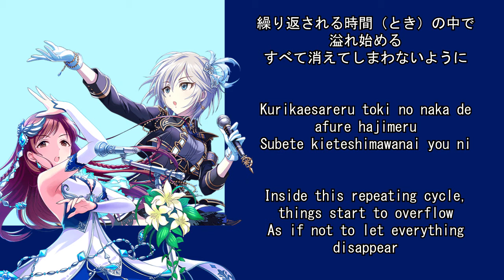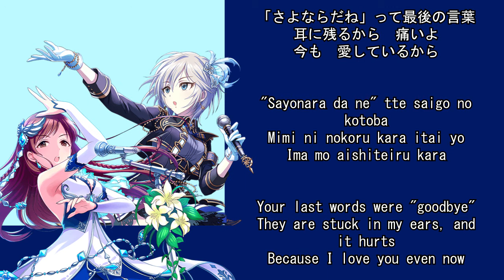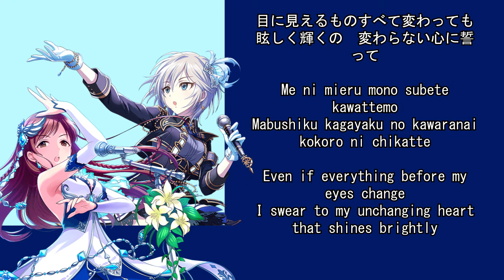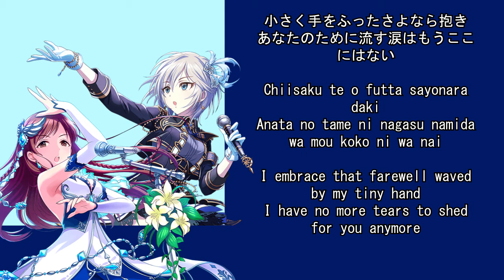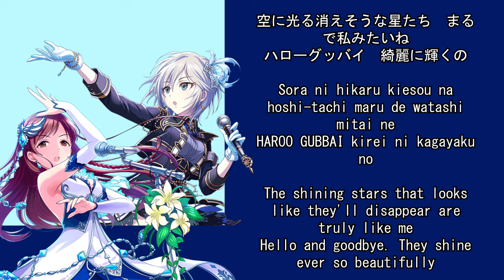Memories - LOVE LAIKA - The iDOLM@STER - Lyrics Video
Song name: Memories
Unit: LOVE LAIKA
Members:
Minami Nitta, voice actress 洲崎綾 (Suzaki Aya)
Anastasia, voice actress 上坂すみれ (Uesaka Sumire)
Composer: ESTi
Lyricist: Yuriko Kaida
Arranger: ESTi & kyo

I made this video in 2018

recorded on a Samsung Galaxy A7